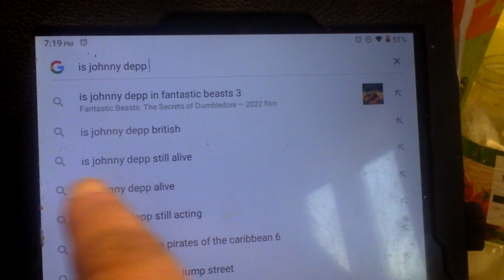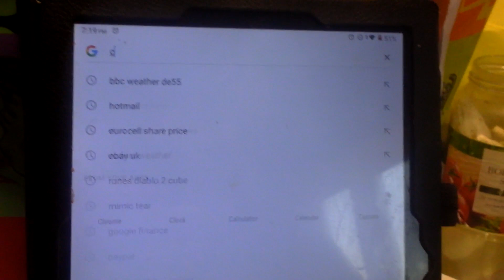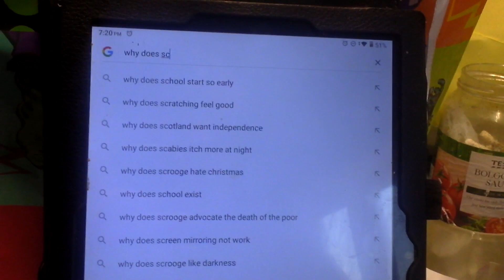ANSWERING THE WEBS MOST ASKED QUESTIONS on homeschool and home education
answering the webs most asked questions on homeschool and homeeducation